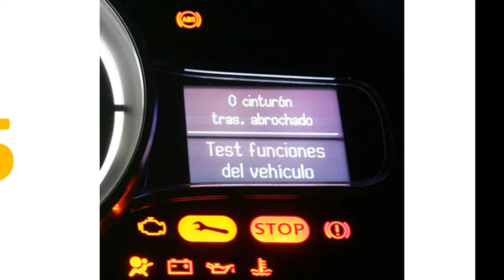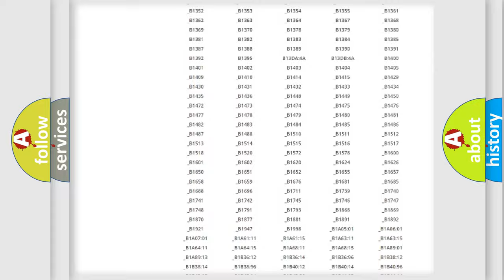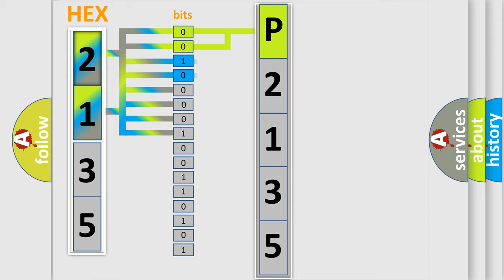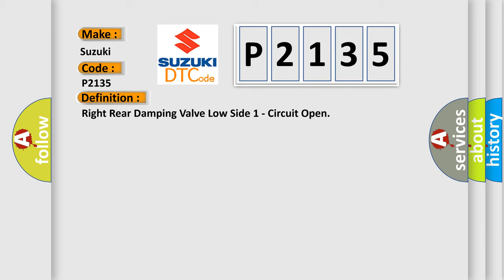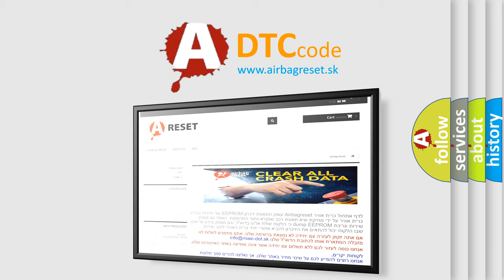DTC Suzuki P2135 Short Explanation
Contents:
0:21 Basic DTC analysis according to OBD2 protocol standard.
1:48 Insight into programming
2:58 A diagnostically understandable description of the Diagnostic Trouble Code
3:05 Basic error definition

Make:
Suzuki
Code:
P2135
Definition:
Right Rear Damping Valve Low Side 1 - Circuit Open
Description:
Active Damping Control Module (ADCM) detects when the Right Rear Damping Valve circuit is open.
Cause:
WIRING HARNESS, TERMINAL, CONNECTOR DAMAGED OR DISCONNECTEDRIGHT REAR DAMPER VALVE (+) CIRCUIT OPEN OR HIGH RESISTANCEACTIVE DAMPING CONTROL MODULE (ADCM)DAMPING VALVE SHOCK ASSEMBLY